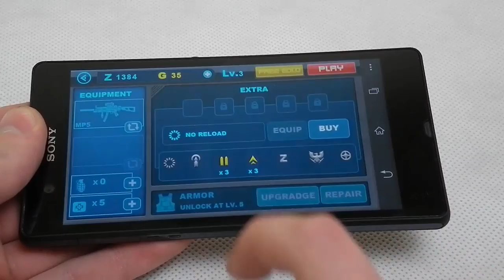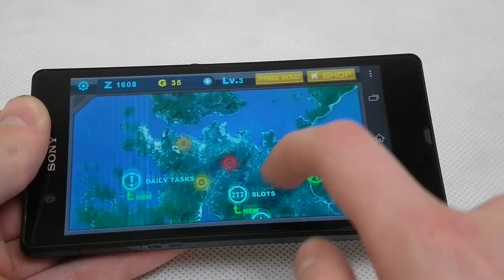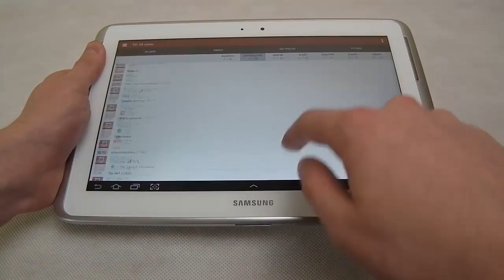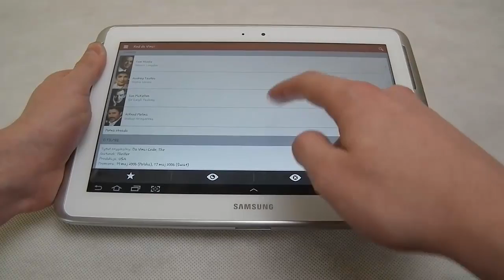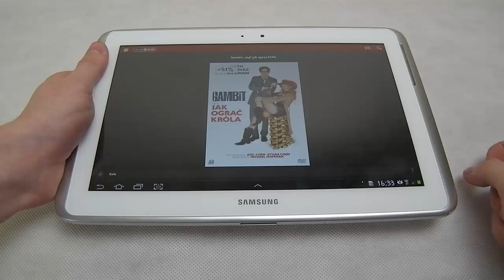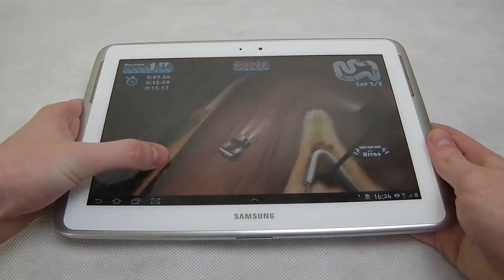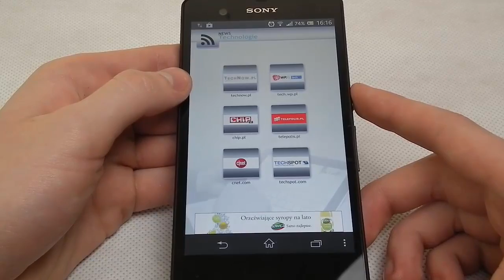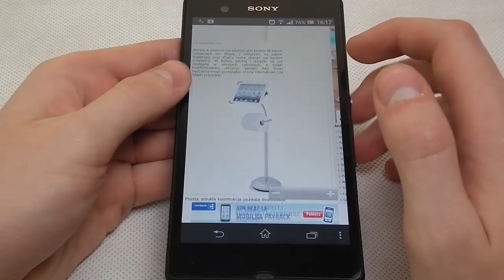AppFinder #36 Gry i Apliakcje na System Android: Tech News, Mini Motor i inne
AppFinder #36
Skype:Bklak-rsm
Zapraszam na :
android-mania.pl
Aplikacje odcinka:
- Filmweb
- Tech News
- Mini Motor
- Zoombie Frontier 2: Survive